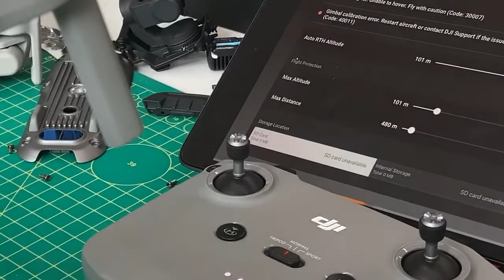DJI gimbal camera issue replacement warranty part 1